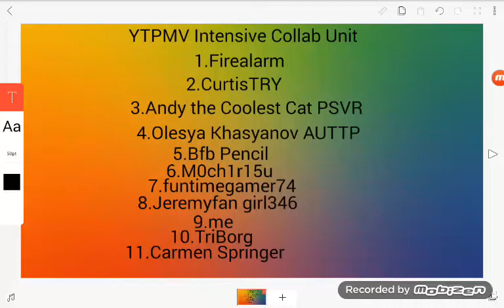YTPMV Itensive Collab Unit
1/1/19 opening for ytpmv